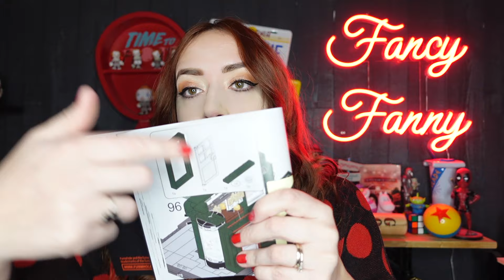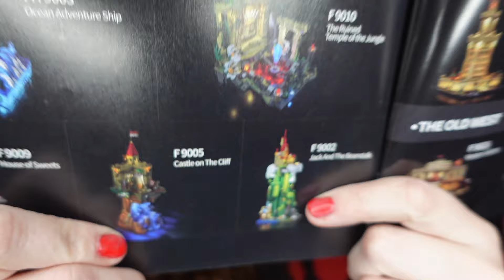Je teste la marque de briques FUNWHOLE! Top ou Flop?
Le produit présenté dans la vidéo m'a été offert par la marque FunWhole.
Encore merci à eux 🤩

EN EBOOK:
Bientôt disponible en Ebook!

Ma caméra: Reflex Canon 750D
Micro: Rode
Eclairages: Ring Light de Amazon

LOVE.